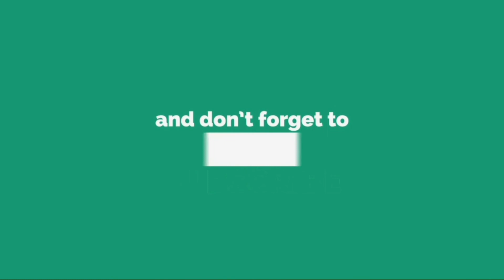PEYMUS! | VLOG #5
FILIPINO YOUTUBE VLOGGER...

14yrs old.

SHARE NIYO NA DIN!